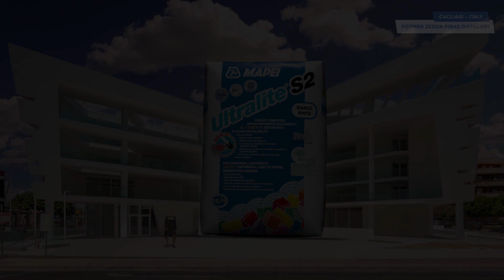MAPEI: Ex area distilleria Zedda Piras – Cagliari – Italia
Destabilizzare linee parallele e creare nuove prospettive: scelta appassionante ma che richiede tanti alleati, tra i quali degli ottimi materiali. Per la riqualificazione dell’ex Distilleria Zedda Piras di
Cagliari, in Italia, sono stati scelti gli adesivi alleggeriti cementizi Mapei ad alte prestazioni per la posa di lastre sottili di grande formato. Il risultato? Un nuovo centro residenziale e commerciale
che ha lasciato tutti per molto tempo coi nasi all’insù.